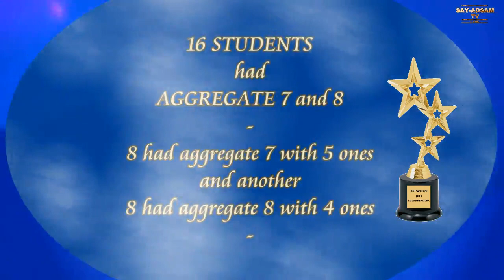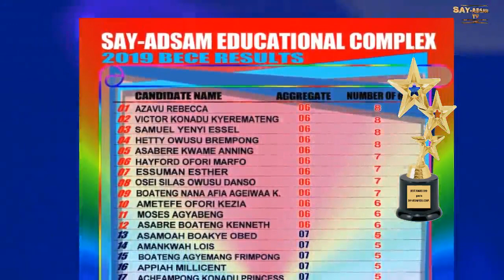DE BECE RESULTS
2019 BECE RESULT DEMO